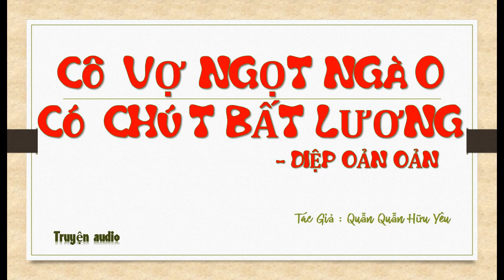Tập 22 - chương 841-880 - Cô Vợ Ngọt Ngào Có Chút Bất Lương - Diệp Oản Oản, Tg - Quẫn Quẫn Hữu Yêu